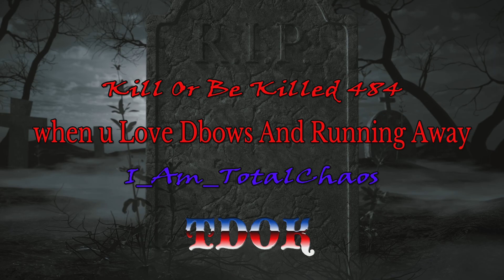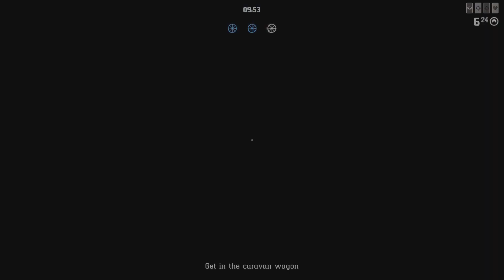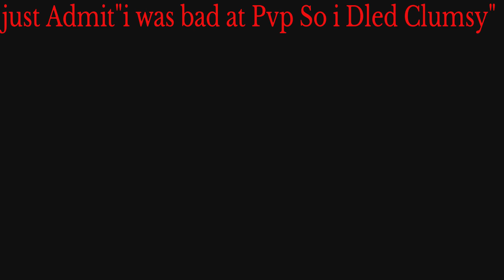When You Love Dbows And running Away